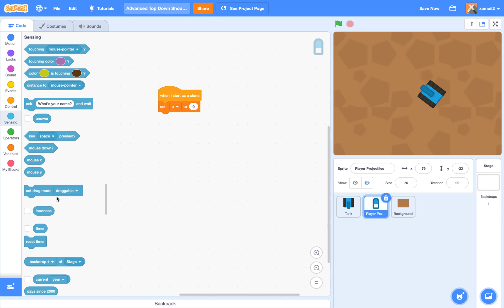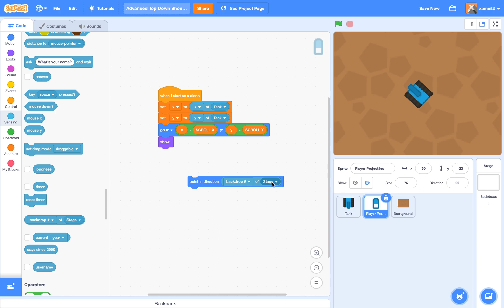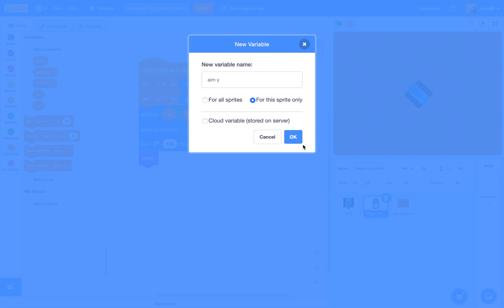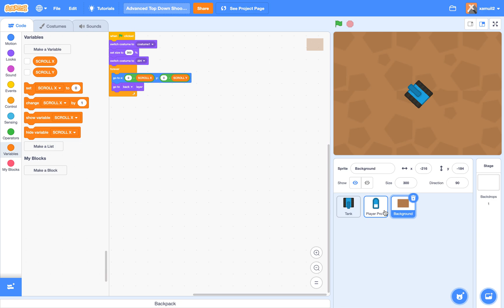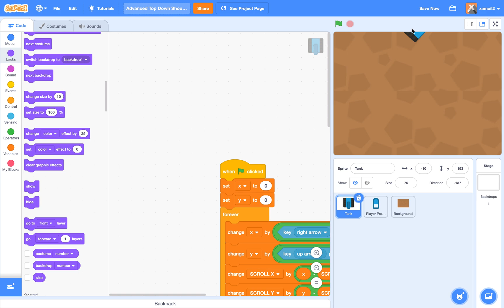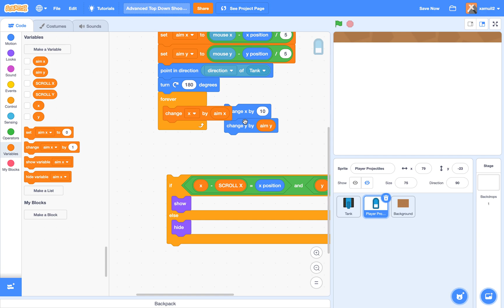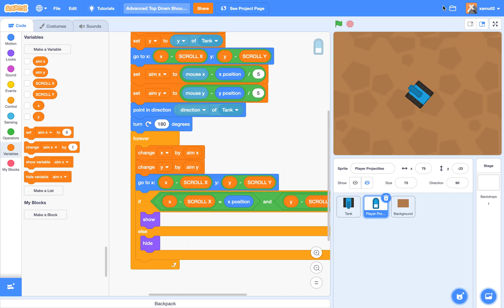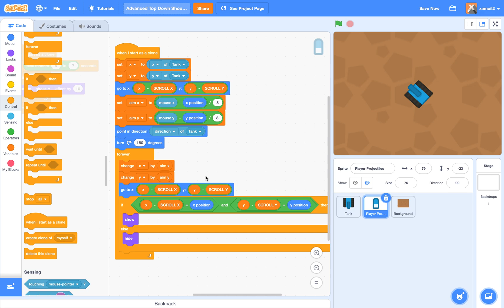Top Down Shooter Game: Part 2 || Scratch 3.0 Tutorial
This is a tutorial series to help you create an awesome top down shooter game! Click the link here to see what we will be making